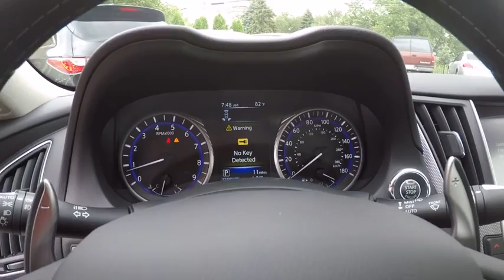2017 INFINITI Q50 Clarendon Hills IL C170635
2017 INFINITI Q50 Red Sport 400

415 E. Ogden Ave